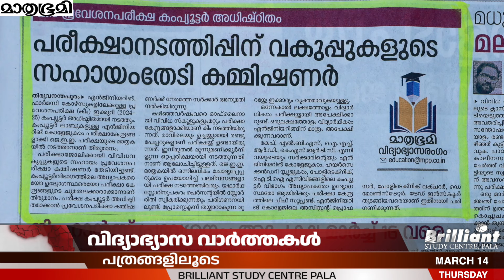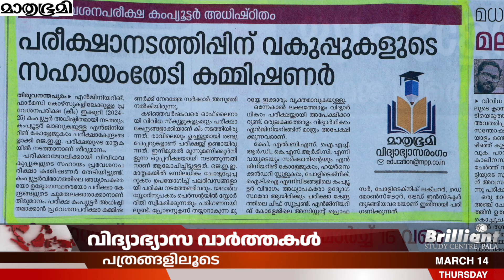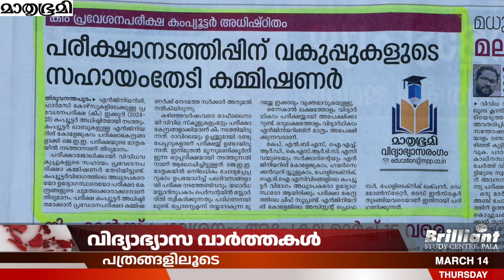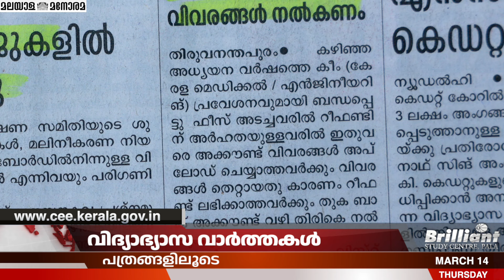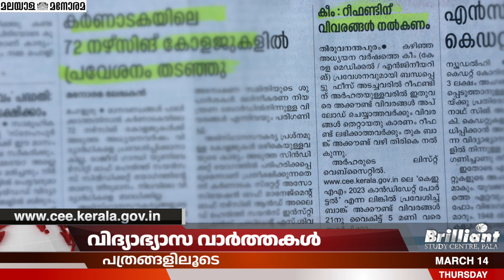EduNews | Admission denied in 72 nursing colleges in Karnataka | 14/03/2024 | Ep: 93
Brilliant Pala, the best Entrance Coaching Centre in India, brings you daily education news from newspapers. The daily education news will be informative and helpful to students and parents.

0:00➡️ Introduction
0:32➡️ Headlines
0:49➡️ KEAM Engineering/Pharmacy exam update
2:18➡️ Admission denied in 72 Nursing Colleges in Karnataka
3:31➡️ KEAM Refund details
4:19➡️ Conclusion